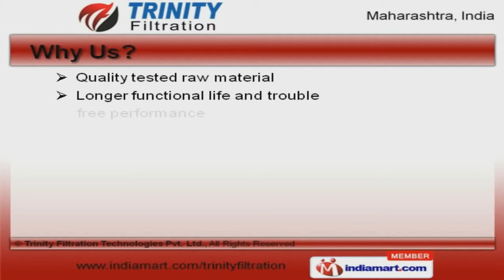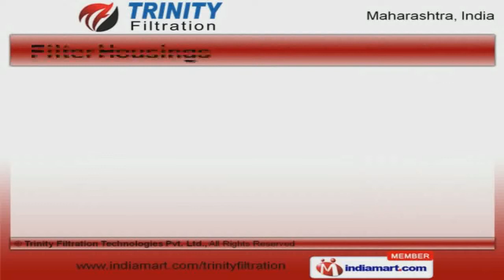Water Treatment & Filtration Systems by Trinity Filtration Technologies Pvt. Ltd., Thane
Welcome to Trinity Filtration Technologies Private Limited. Manufacturer and Supplier of Advance Filtration System. The company was established in 2009 at Thane. Our products are applicable in Bio- Pharmaceutical, Food and Beverage industries. Maruti Suzuki Limited and Honda Cars and Bosch are some of our elite clients and we are backed by Easy payment and shipment modes. We offer a splendid range of Filter Housings, Separation System and Metal Working Fluids. Filter Cartridges and Filtration Systems are best in the industry amongst others. We offer Filter Housings that are acknowledged for their functionality. Ultra-Filtration Products offered by us are available at affordable prices. Along with that we offer Separation Systems that are well known for their durability and reliability. Our Coolant and Metal Working Fluids are nothing but the best solution for all your needs.